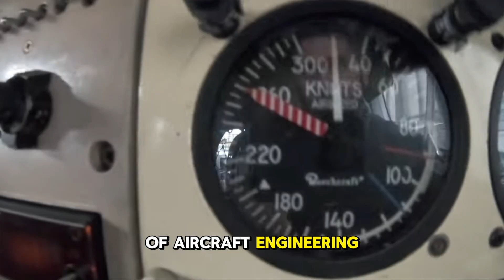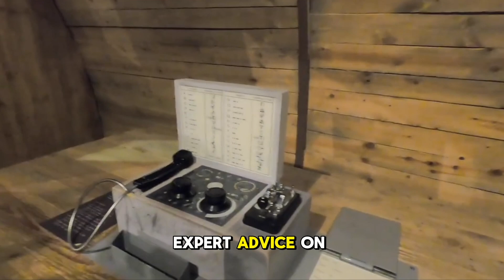My True Identity (Channel Trailer!)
Welcome to "The Aero Technician," where the sky is not the limit but just the beginning! 🚀✈️ Are you fascinated by the marvels of aerospace engineering? Do you dream of soaring through the skies or mastering the art of aircraft maintenance? You've landed in the right place! As a seasoned aerospace engineer and a registered IEng with the RAeS, I'm here to guide you through the exhilarating world of aeronautics. From in-depth tutorials to insider tips on acing professional interviews, our channel is your ultimate resource for becoming an expert in aircraft and aeronautical engineering. 🛠️📚

Dive into our content and discover everything from the basics of aerospace engineering to advanced aircraft maintenance techniques. Whether you're an aspiring engineer or a professional looking to upgrade your skills, we have something for everyone. Together, let's unlock the mysteries of the skies and turn your dreams into reality. 🌟✨

This title and description are designed to capture the essence of your channel, highlight your expertise, and use relevant keywords like "aerospace engineering," "aircraft maintenance," and "aeronautical engineering" to improve searchability and appeal to your target audience. The use of emojis adds a friendly touch and makes the text more engaging.